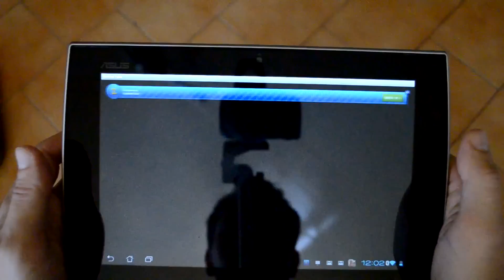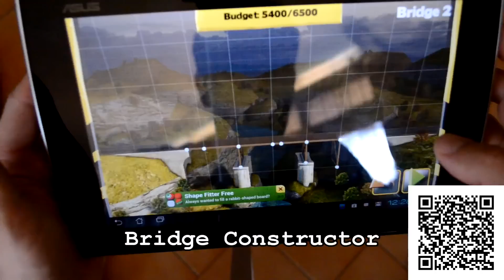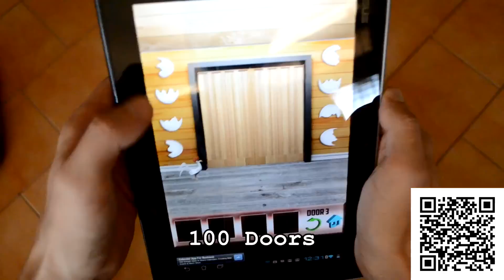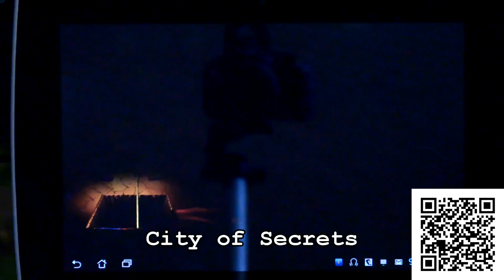#5 Top 2012 Android Games of the Week Bartender Mix Genius Radical Tube 100 Doors City Secrets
About this video:

1. Radical Tube
2. Bartender Mix Genius
3. Bridge Constructor
4. 100 Doors
5. City of Secrets

[This video is 100% commentary in nature and it is intended to be educational and entertaining. I, postpcgamers, am the creator of this original commentary.]